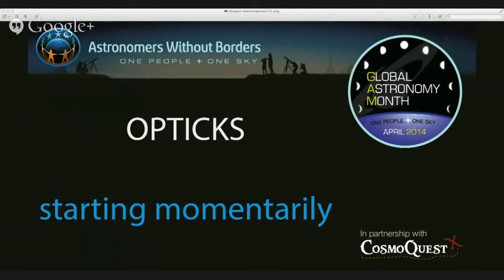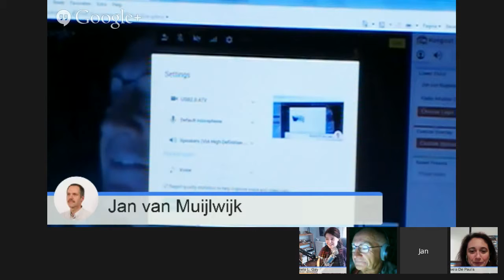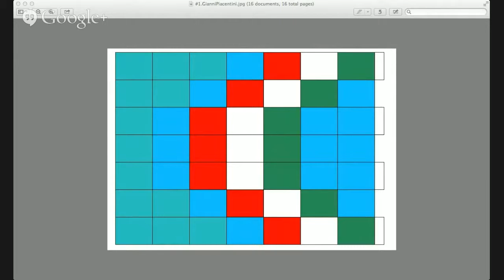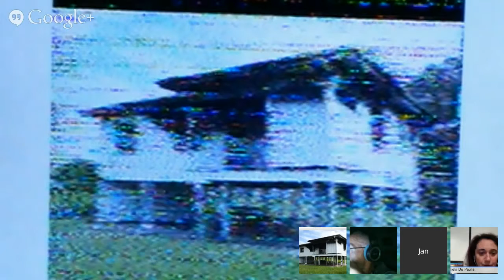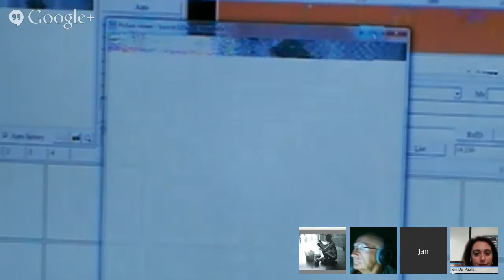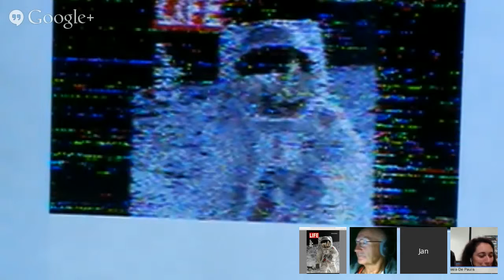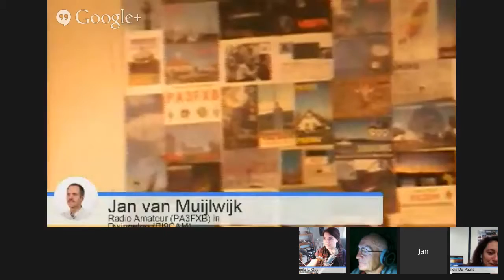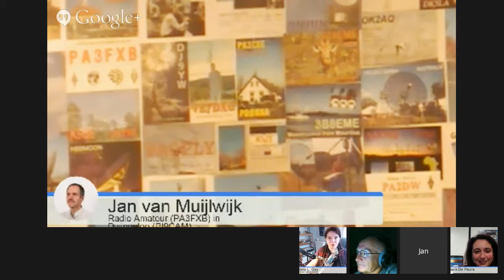Global Astronomy Month - OPTICKS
Join host Mike Simmons as we learn how to bounce images off the Moon. Seriously cool art!